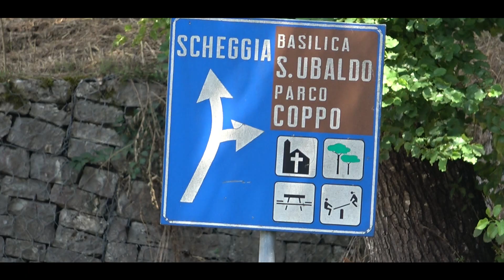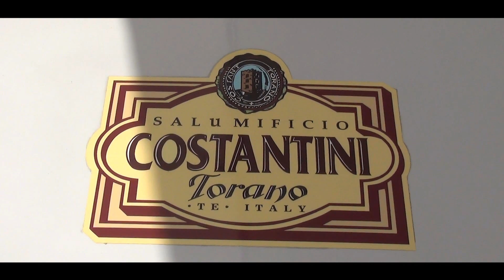Trofeo Luigi Fagioli 2024 || Amedeo Pancotti || Bmw M5